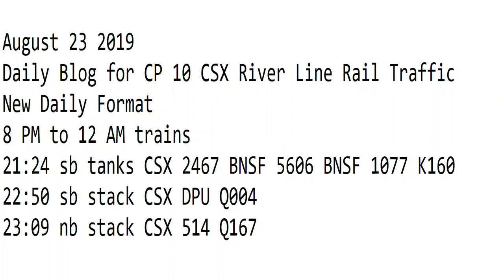August 23 2019 Trains 8 PM to 12 AM New Format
8 PM to 12 AM trains
21:24 sb tanks CSX 2467 BNSF 5606 BNSF 1077 K160
22:50 sb stack CSX DPU Q004
23:09 nb stack CSX 514 Q167